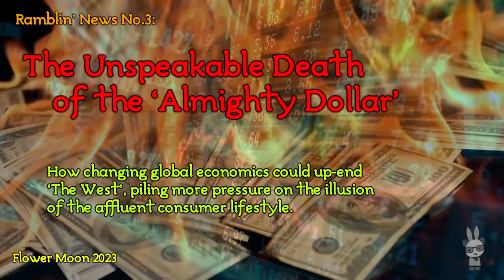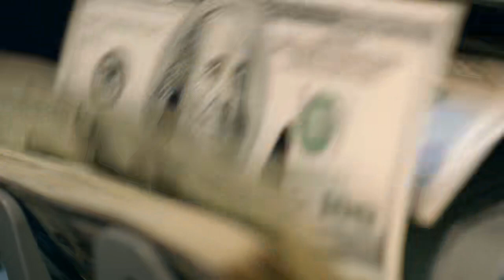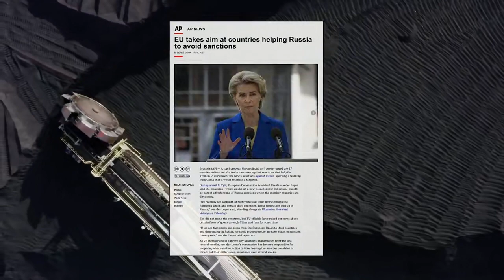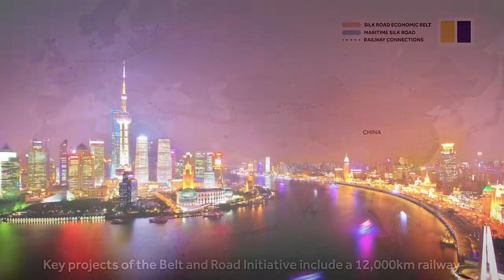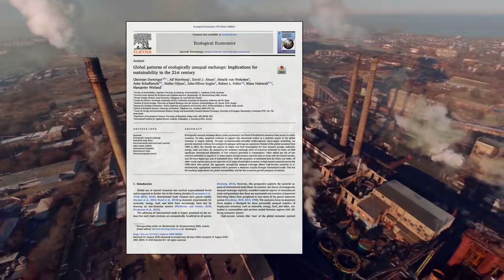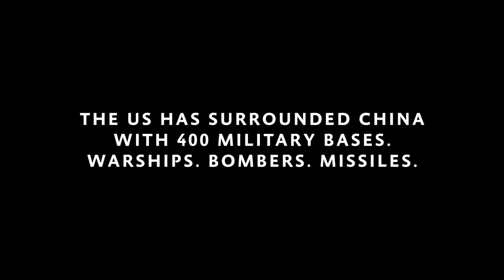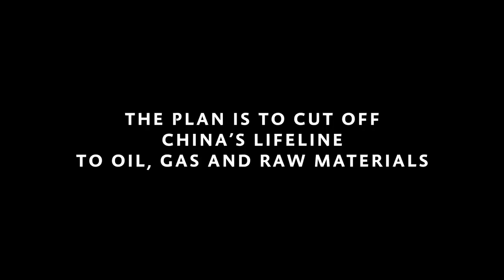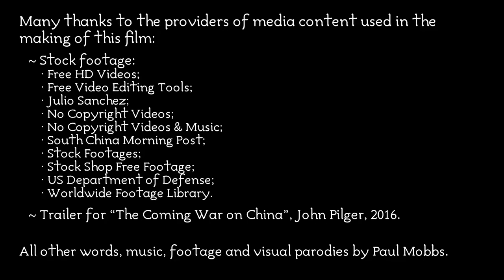‘The Unspeakable Death of the Almighty Dollar’ – Ramblin’ News No.3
Ramblinactivist’s Videos, 2023/14, Last Quarter Flower Moon 2023.

For some months the ‘specialist’ media have been tracking a major structural change in the world’s economy brought-on by the Ukraine War: Not the well-publicised crisis of food or energy prices; but of who controls the world’s financial payments system, and its use to enforce Western sanctions. Yet for some reason, the rest of the mainstream news just doesn’t seem interested in the consequences of this for every citizen of the affluent West.

As someone who has spent an unreasonably long amount of time protesting outside American military and intelligence sites, it’s always been clear to me that American power isn’t primarily cultural, or military: It’s economic. More importantly, it’s the power of the American state to make dollars ‘unobtainable’ – to ration people’s access to ready cash – which forces compliance to American hegemonic control.

It was the economic effects of the Vietnam War which broke the Bretton Woods system in 1971. Today it is the failure of neoliberalism and globalisation which are breaking the global trade system – creating a multi-polar world which reorders the world trade and finance systems.

Chapters:
00:00 Opening titles;
00:30 Introduction;
00:59 Western hegemony, and sanctions;
03:19 From ‘Bretton Woods’ to ‘Belt & Road’;
06:20 Unequal exchange;
08:52 Conclusion;
10:07 Closing credits.